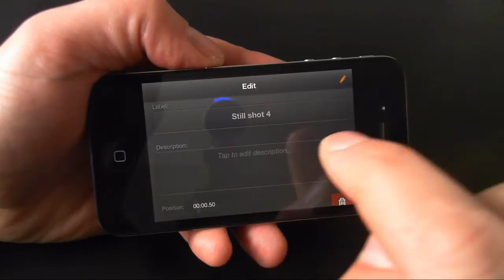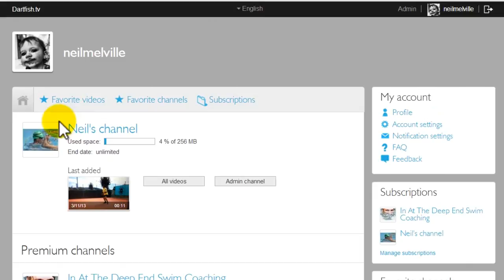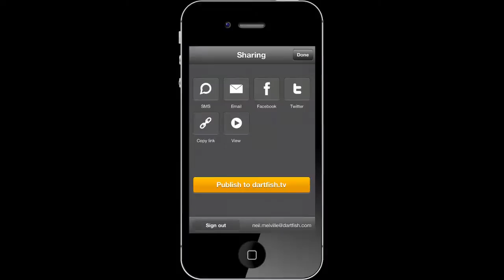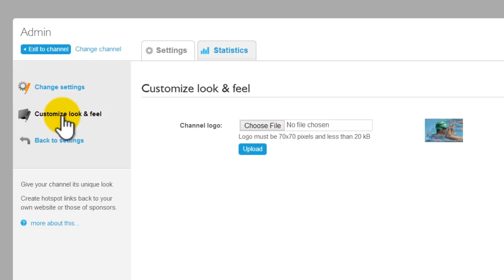Dartfish Express and dartfish.tv free channels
From March 2013, users of the Dartfish Express App will be able to create their own free channel. What are you going to do with yours? Watch this video for some ideas.